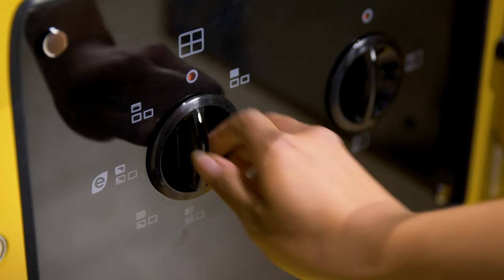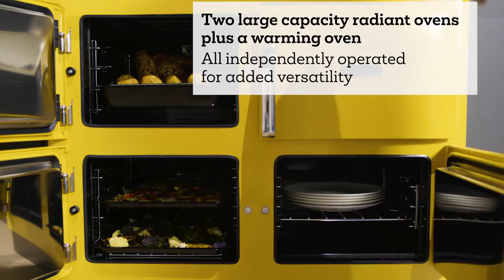The New Rayburn Ranger | AGA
A new generation, all-electric Rayburn cooker which delivers flexible and energy-efficient cooking, all wrapped up in beautiful retro styling.
Featuring two independently operated radiant ovens, a warming oven, a powerful grill, a two-zone induction hob and a cast iron hotplate which can be set to boiling or simmering mode, it’s the perfect blend of functionality and fun.⁠